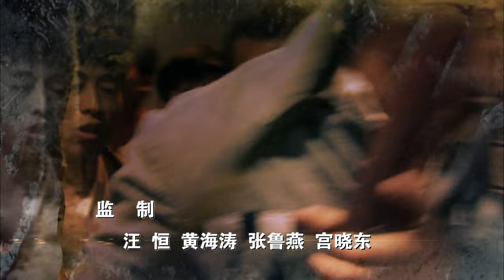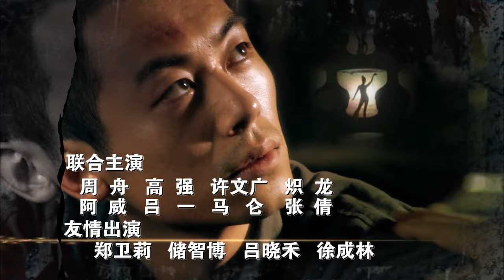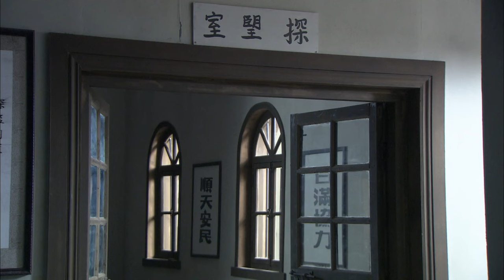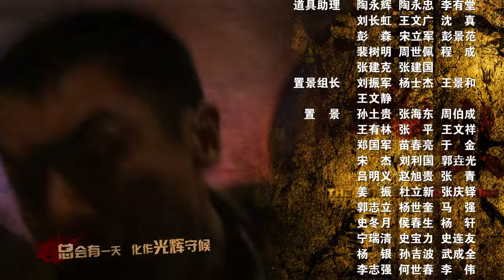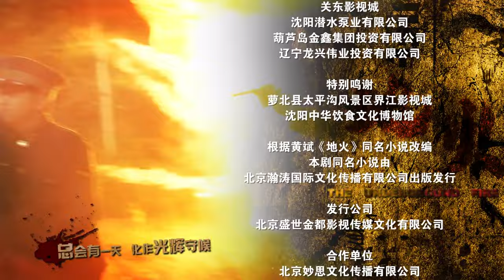【FULL】地火 EP36（主演#朱亚文 苗圃 吕一 杜志国 ） ⚔️功夫 | 战争 | 谍战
剧名：地火
导演：陈健
主演：朱亚文、苗圃、吕一、杜志国、邹东孝、炽龙
类型：军事题材谍战
剧情简介：该剧讲述了中共重要情报人员被日军逮捕入狱，为营救狱中战友，中国共产党精英与中国国民党及日本关东军展开了一系列惊心动魄的斗争。